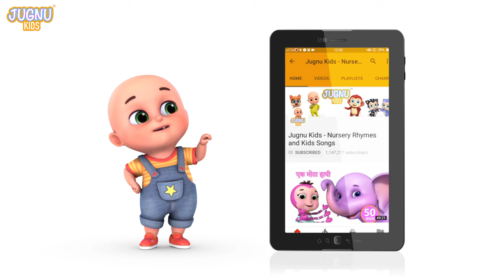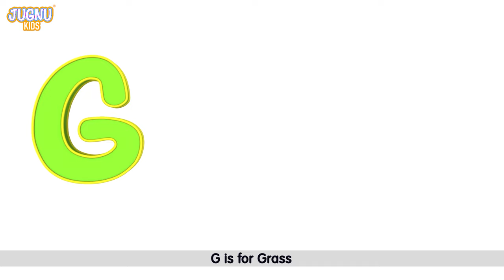Pop Goes The Weasel + Wheels On The Bus | More Nursery Rhymes & Kids Songs